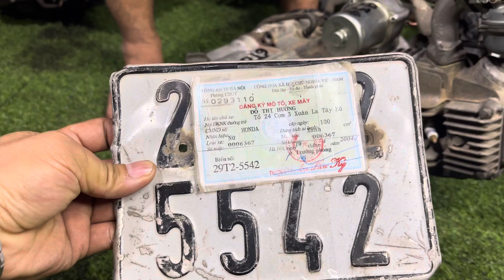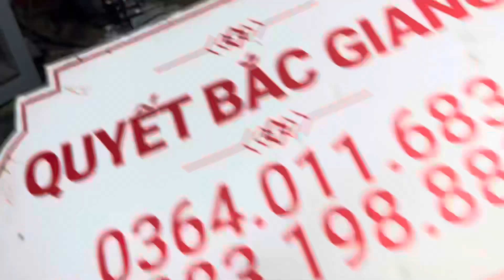[Hàng Về 10 Cục Máy] Honda Đẹp Wave Thái 100cc || Cục Máy Tháo Xe giấy tờ 4 mảnh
Ngày 12/11 giới thiệu với ae 1 số loại động cơ xe máy honda và động cơ yamaha gồm có máy wave 100cc thái , máy wave 110cc thái , máy supẻ dream 100cc , máy wave a 100, máy sirius 110cc , máy wave a 110 .Tình trạng máy bao zin , bao chất , máy nổ thì thầm , hàng tháo xe đủ giấy tờ . Đặt hàng lh ngay Quyết Bắc Giang : 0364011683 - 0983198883 .Cảm ơn ! . [Hàng Về 10 Cục Máy] Honda Đẹp Wave Thái 100cc || Cục Máy Tháo Xe giấy tờ 4 mảnh
✅ PHỤ TÙNG XE 2-3-4 BÁNH, THIẾT BỊ NÂNG HẠ , DỤNG CỤ ĐỒ NGHỀ VÀ CÁC LOẠI ĐỘNG CƠ XE MÁY HONDA -YAMAHA-SUZUKI-LIFAN-LONCIN-ZONGSHEN